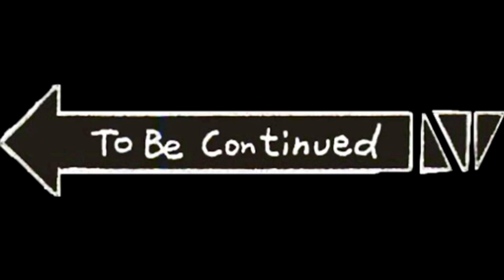PARKOUR BLOG APK Piovene Rocchette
Questo è il vero blog apk 🤣 ricco di emozioni , salti spettacolari , amicizia e tanta competitività. Questo video è completo di allenamento super Gass con un pizzico di editing funny 🤣 buona visione